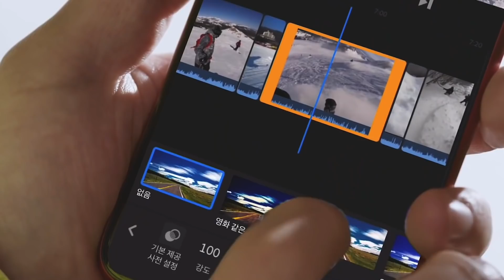FromMeToYou 글로벌 영상 프로젝트의 주인공이 되어보세요!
모든 문화, 커뮤니티, 그리고 일상은 특별합니다.
FromMeToYou와 함께 당신만의 특별한 경험을 공유하고 상금 500만원에 도전해보세요.
음악, 맛집, 레시피, 매력적인 장소 그 무엇이든 좋습니다.
전 세계에 당신만의 특별한 세상을 보여주세요!

※참가자 전원에게 스타벅스 아메리카노 기프티콘을 증정합니다.

FromMeToYou에 참여할 준비가 되셨나요?